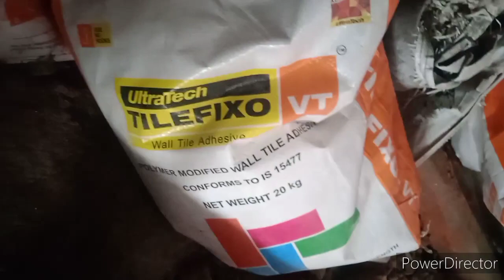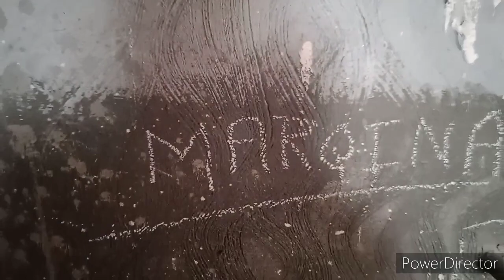Tile लगवाने से पहले ये काम कर लेना.! tile कभी गलत नहीं होगी..!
@Knowledge Bank Skt

Like our facebook channel Page

दोस्तों हमारे  चैनल की सभी वीडियो देखने के लिए मेरे चैनल नॉलेज बैंक एसकेटी पर टच करें उससे मेरे चैनल की सभी वीडियोस आपके सामने आ जाएंगे। मुझे अपना मित्र बना लीजिए।।

                             धन्यवाद

देखे क्रशर प्लांट में गिट्टी बालू रोड़ी बजरी कैसे बनता है 9k views on this video 👇

tags for reference-knowledgebankskt

tile tips
tile fixing caution
tile se phle savdhani
tile me galti
construction video
civil site visit video
civil engineering video
site engineering video
tile lgwane se phle kya kre
tile se phle caution
knowledge Bank skt youtube channel
knowledge
Bank
skt